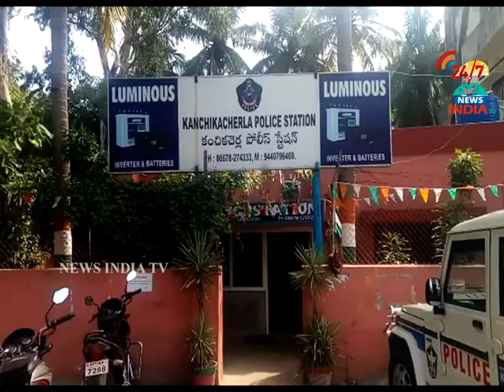cow lorry caught_checkings at toleplazas_INDIA TV Telugu